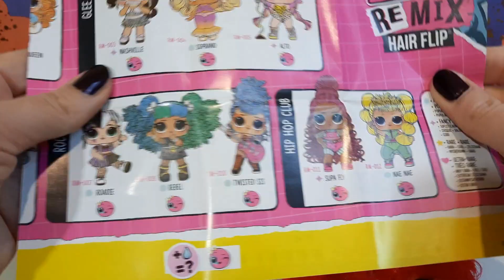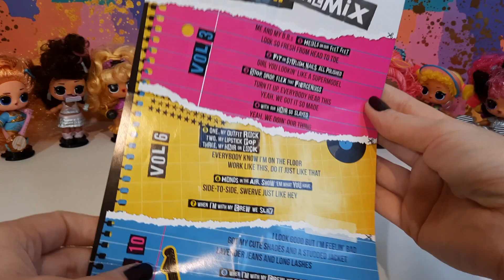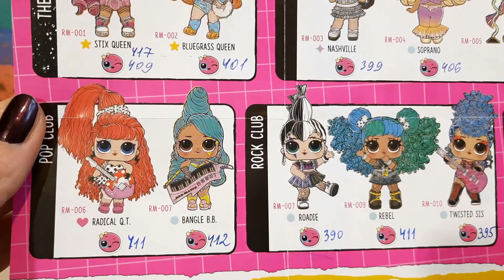Вся Коллекция Кукол LOL Remix HairFlip | Все Имена Кукол и Вес Коробок Распаковка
Вместе с Вами я собрала всю серию кукол L.O.L. Surprise! Remix HairFlip.  Музыкальные куклы с яркими прическами и сюрпризами в волосах. Последние куколки в моей коллекции Roadie и Radical Q.T. Какой вес каждой коробки с куколками? Где находятся сюрпризы в волосах?